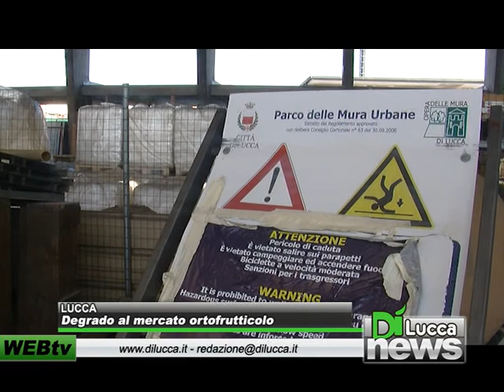Degrado al mercato ortofrutticolo di Lucca - Dì News - 16 febbraio 2012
Gli operatori del mercato soli nella loro causa - Dì News - 16 febbraio 2012